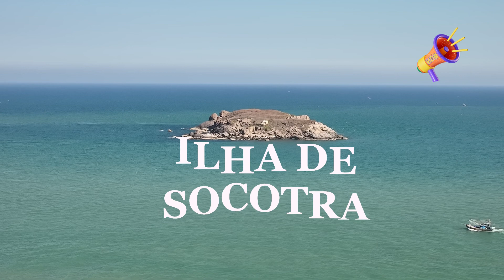Descubra 5 lugares mais exóticos da terra que você precisa conhecer | Guia de viagem de alto impacto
Prepare-se para embarcar em uma aventura inesquecível ao redor do mundo! Deixe-se levar pelas paisagens deslumbrantes, culturas fascinantes e experiências únicas que só as viagens podem proporcionar. Este é o guia de viagens que você estava esperando, para explorar os lugares mais exóticos e emocionantes do planeta. Seja bem-vindo ao nosso mundo!

Sua opinião é muito importante para nós e nos ajuda a criar mais conteúdo relevante para você. Até a próxima!"